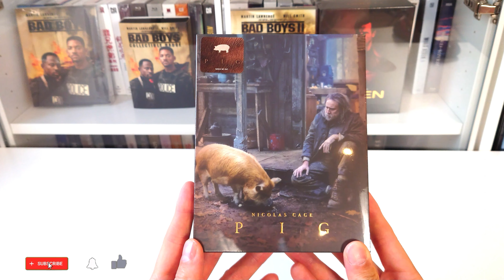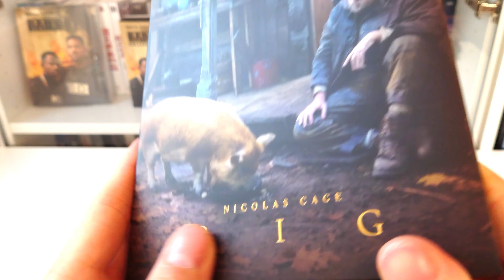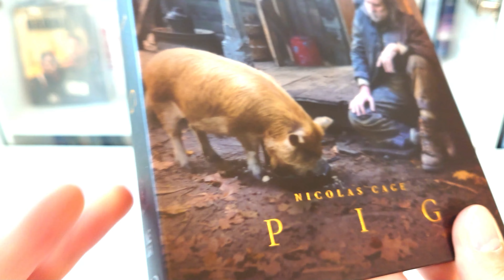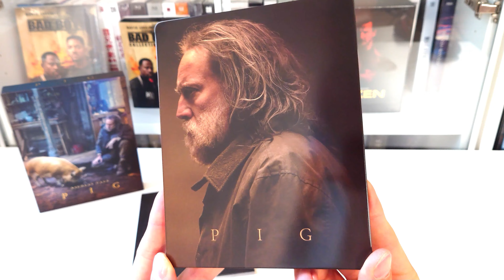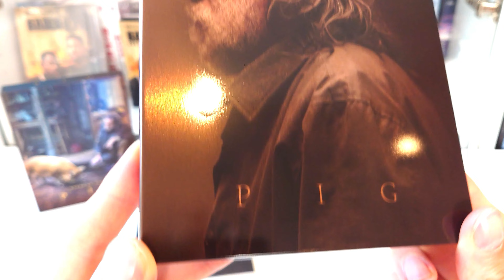Pig - Novamedia Exclusive No 041 Limited Fullslip Edition Steelbook Blu-ray Unboxing